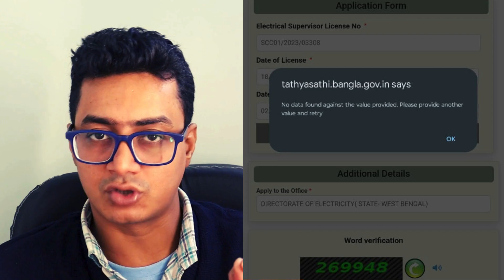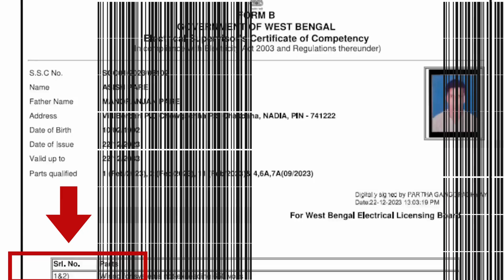Legacy | Up Date Information | Electrical License | West Bengal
আর নিচে থাকলো আমার অফিসের ঠিকানা.
LICENSE GURU
Technical Dwipayan
Shop No. G5, Ground Floor,
Rajnandini Villa,
Khardaha Thana Road 45,
North 24 Parganas,
Kolkata 700116